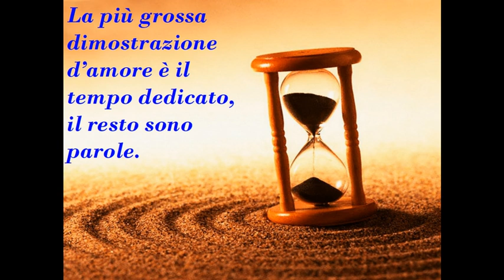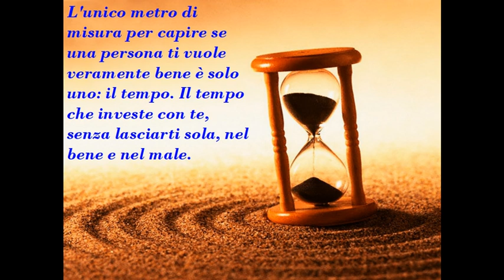10 frasi sul TEMPO!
10 frasi sul tempo.